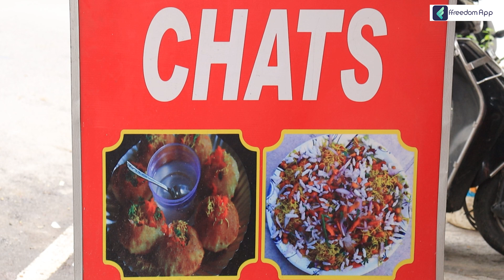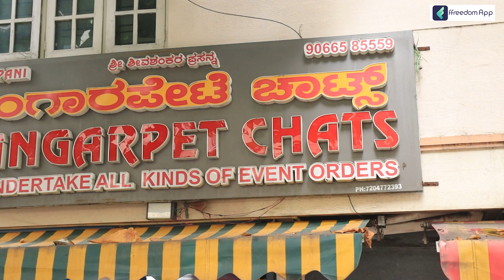Profitable Bangarapet Chats Buisness in Tamil - How To Start a Bangarapet Chat Business? | Part 3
A chats business is a type of food service business that specializes in serving chats, which are small, savory snacks that are popular in many parts of India. Chats may include a variety of items, such as samosas, pakoras, bhajias, and other fried snacks, as well as chaat, which is a type of spicy street food made with a mixture of ingredients such as boiled potatoes, chickpeas, and yogurt. Chats businesses may be standalone operations or part of a larger restaurant or food service establishment. They may be brick and mortar businesses with a physical storefront, or they may operate out of a food cart or food truck. Some chats businesses may also offer delivery services or catering for events.